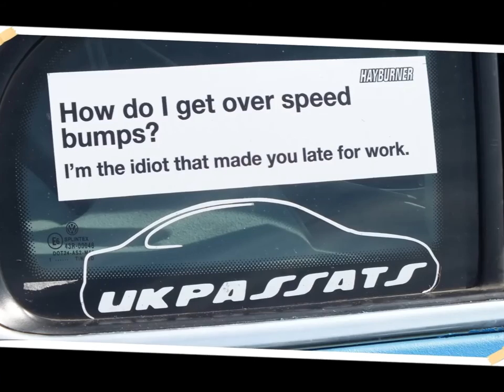VW Action 2015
Some pictures and video footage from VW Action 2015 at Santa Pod